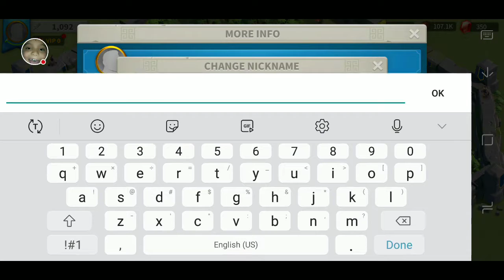BECOMING THE KING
Watch me play Rise of Civilizations!